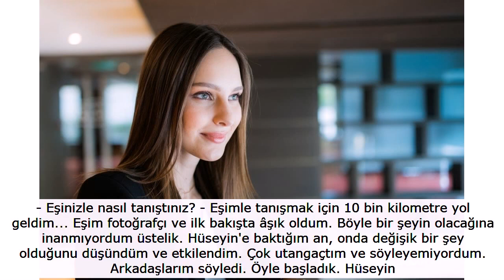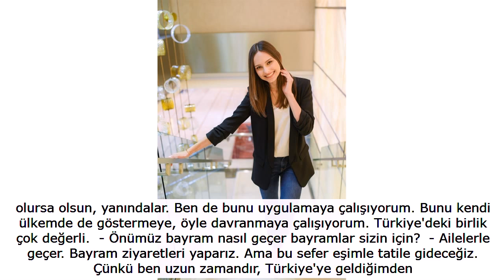Jessica May İstiklal marşı çalınca gozyaşlarımı tutamadım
17 yaşında geldi Türkiye'ye... Modellik yaptığı Brezilya'da yaşarken, İstanbul'dan bir teklif alınca hayatı değişti. Gelir gelmez âşık olduğu bu şehir Jessica May'i büyülemişti. Sonra hayatının aşkıyla tanıştı. Karadenizli bir Türk genciyle evlendi, ekranlara transfer oldu. Ve gençlerin gönlünü kazandı. O tam anlamıyla bir yabancı gelin ama Türk gibi hissedeninden...

- Bir organizasyonda İstiklal Marşı'nı duyunca gözyaşlarınıza hakim olamadınız. Oysa siz Brezilya vatandaşısınız. Niye duygulandınız? - Bir ödül törenindeydim. Gençlerden bir ödül almıştım ve 19 Mayıs'ı kutluyorduk. Cumhuriyet'in kuruluşuna dair videolar izledik, konuşmalar yapıldı. İstiklal Marşı ve Mehmet Akif Ersoy'un onu yazma hikayesini bildiğim için, okununca duygulandım. Gözyaşlarımı tutamadım. Marşın hikayesi beni her zaman duygulandırıyor. Sadece marşı duymak, okumak ya da ezberlemek değil, anlamını da hissetmen gerekiyor. O başka bir duygu. Türkiye'ye dair bir şeyler öğrendikçe, bildikçe daha çok etkileniyorum. Çünkü her hikaye ayrı bir güzellik. Büyüleniyorum.

- Çok uzaklardan geliyorsunuz oysa ki... Türkiye'ye dair bir şeyleri ne zaman merak etmeye başladınız? - Brezilya'da okulda Türkiye'ye dair bir şeyler öğrenmiştim elbette ama derin bir bilgi değildi. Türkiye'ye geleceğim belli olduğunda çok hızlı gelişti süreç. Hemen internetten bir şeyler araştırdım ama nereye geldiğimi bilmiyordum. Geldiğim günü hiç unutmuyorum, mimarisi, insanları, şehir çok etkilemişti beni. Türkiye'ye gelir gelmez âşık oldum. Eşim de kalmamda etkili oldu ama İstanbul beni çok etkilemişti. Buraya geldikten sonra dille ilgili sorunlar yaşadım, İngilizce biliyordum ama burada yaşadığım için Türkçe öğrenmek istedim. Zamanla duyarak, konuşmaya çalışarak öğrendim. Etrafımdaki insanlar çok sabırlıydı. Dile de âşık oldum. Odamda duvarlara post-it'ler yapıştırıyordum kolay öğrenebilmek için, Brezilya'daki odam da bu şekildeydi. Hiç ders almadım, kendi kendime öğrendim.

- Çok iyi konuşuyorsunuz Türkçeyi... - Daha güzel ve akıcı konuşmak istiyorum ama bazı günler olmuyor. Kilitleniyorum. Bazense çok iyi konuşuyorum. Türkçe kitaplar okumaya gayret ediyorum. Diksiyon dersleri aldım, tamamen Türkler gibi konuşamayacağımı biliyorum ama çok çabalıyorum.

- Eşinizle nasıl tanıştınız? - Eşimle tanışmak için 10 bin kilometre yol geldim... Eşim fotoğrafçı ve ilk bakışta âşık oldum. Böyle bir şeyin olacağına inanmıyordum üstelik. Hüseyin'e baktığım an, onda değişik bir şey olduğunu düşündüm ve etkilendim. Çok utangaçtım ve söyleyemiyordum. Arkadaşlarım söyledi. Öyle başladık. Hüseyin de korktu başlarda, uzakta yaşadığım için endişeliydi. Uzaktan sürecek bir ilişki nedeniyle üzüleceğimizi düşündü. Ama yürüttü. O zamanlar Türkçe konuşamıyordum, anında çeviri yapacak bir akıllı telefon da yoktu o zamanlar. Bazen çiziyordum, bazen el kolla anlatmaya çalışıyordum. Galiba aşk başka bir dil kullanıyor, ortak bir dile ihtiyaç yok. Söylemek istediğimi anlıyordu, ben de onu anlıyordu... Sekiz senedir birlikteyiz. Brezilya'da baklava, şekerpare ikram ettiğimiz bir düğünle evlendik. Hüseyin'in annesi ve ablası bizimleydi, onlara gezdirdik oraları. Sonra benim ailem bu tarafa geldi, onları gezdirdik.

KAYINVALİDEM MIHLAMA YAPMAYI ÖĞRETTİ Çok iyi aramız. Çok şanslıyım. Kaynana gelin ilişkisi tüm dünyada da böyle. Çok sorun olabiliyor. Brezilya'da da böyle. Benim annem ve babaannem çok sorunlar yaşadı. Benim kayınvalidem Karadenizli, Çayeli'nden. Ve çok rahat bir kadın. Çok iyi bir ilişkimiz var. Görümcemle de çok iyiyim. Onlar ikinci ailem, beni koruyorlar. Kayınvaledim buraya adapte olmam için elinden geleni yaptı, bana mıhlama yapmayı öğretti. En sevdiğim yemek zaten. Çorba, pilav, kuru fasulye de yapabiliyorum. Şimdi sarma yapmayı öğrenmeye çalışıyorum.